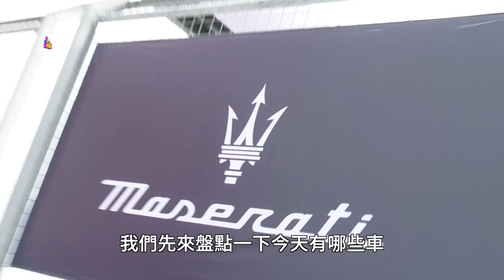感受來自海神的怒吼 Masareti全車系賽道日(精彩片段)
░ 節目資訊 ░
每週六日晚上10:00 JET綜合台 | 首播
每週六日晚上08:00 JET綜合台 | 重播
每週六日 早上08:00 東風衛視   | 重播

░ 跟我們聊天 ░
👉 FB 粉絲團